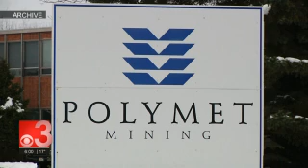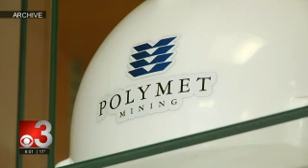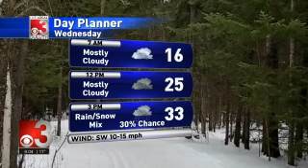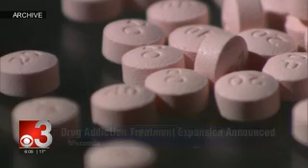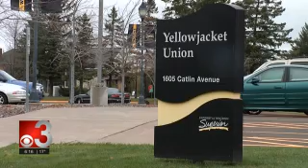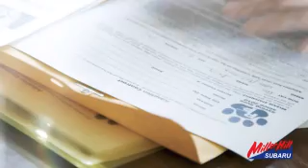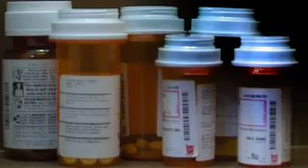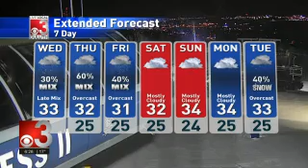CBS3 6PM 2020 01 21